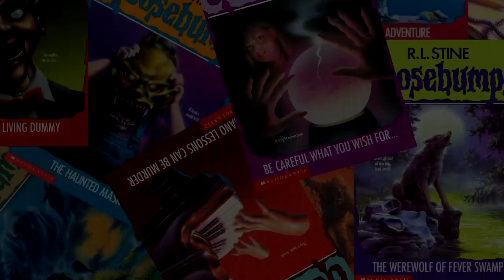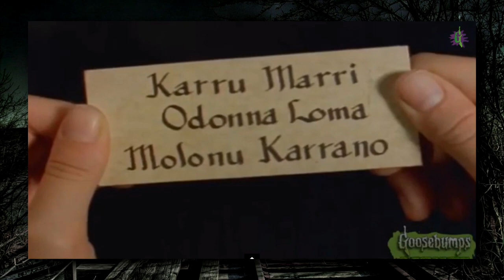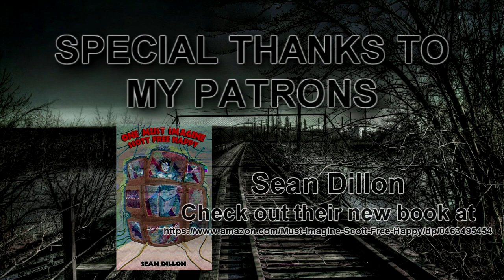Night of the Living Dummy III - The Goosebumps Monthly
Slappy's back, even though he seemed pretty dead at the end of the last book. Will the third part of the Living Dummy trilogy justify the character's popularity and importance to the Goosebumps franchise? Probably not.